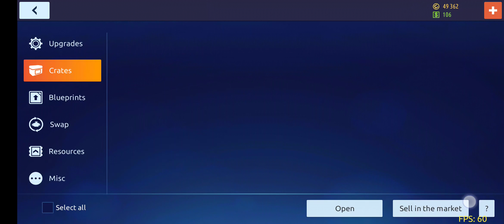Drag Racing Street: April Fool's Create Opening